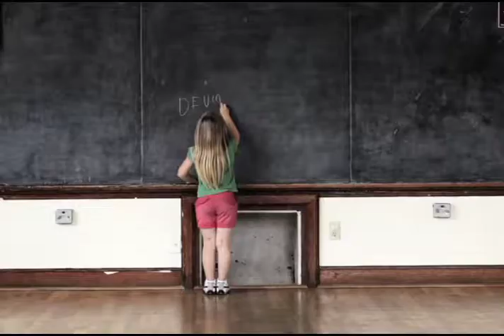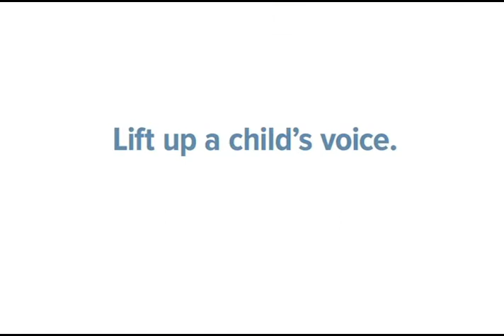I Am for the Child Child Advocates#68F9